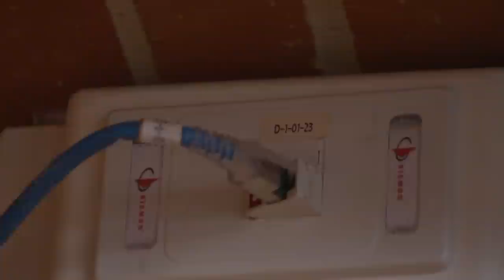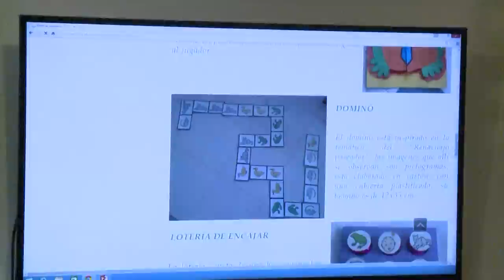Una Casa Digna para los Maestros en Formación 2da parte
Desde el mes de diciembre del año pasado, la Universidad Pedagógica Nacional inició un plan de obras que busca responder a las necesidades urgentes que evidencian sus edificaciones. Con esta iniciativa se busca propiciar un ambiente digno para la formación de maestros.